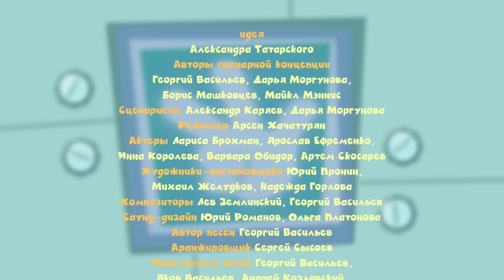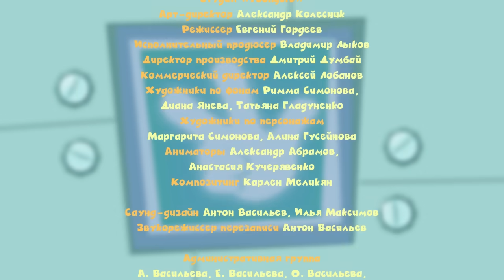Фиксики - Светофор / Fixiki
Фиксики - ПРЕМЬЕРА - Камень Если на светофоре красный - стой! Вроде все просто? А вот Нолик чуть не попал под машину! Учимся вместе с фиксиками соблюдать правила дорожного движения - и не жульничать!

Twitter ФИКСИКИ В КИНО 2 Inst TikTok